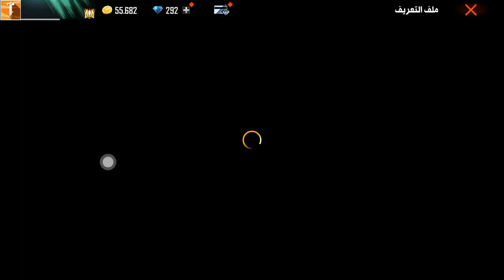قصف تحتل ملوك سكور 🥶🥶🇹🇳😱🔥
M8n
رنكد قرند مستر
طلوع قرند مستر في رنكد في يوم
Tfue
Nimo TV
Live frre M8n
رنكد قرند مستر
Tfue
Nimo TV
Live frre fire

M8n
رنكد قرند مستر
Tfue
Nimo TV
Live frre fire

تسريبات فري فاير متجر الغامض القادمة
تسريبات فاير باس القدم
رومات علي الجواهر
بطولات كلاش سكواد
رابطةtik tok
المتجر القادمة سينزل بتأكيد

بث مباشر علي الجواهر و تسريبات
أعدادات Oppo
أعدادات redmi
إعدادات جميع هواتف فري فاير dpi